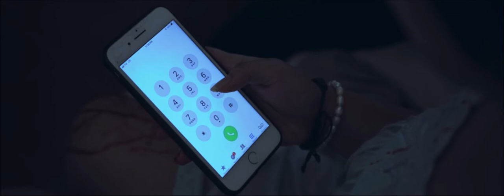FMA Music Video philip carlo ty Music video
Original Artist Monster and Men
Actress Veikka lozano
Actor Philip carlo ty
Directed by Ervine janala Film Media Arts Academy international